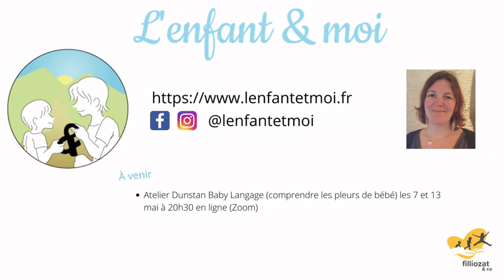Accompagner la parentalité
Présentation de 2 approches qui se retrouvent sur bien des points :
Émilie Duguet - Je sème tu grandis - parentalité créative
Aude Proisy - L'enfant & moi - approche empathique de l'enfant
On échange autours de nos pratique pour accompagner les parents (et les professionnels)